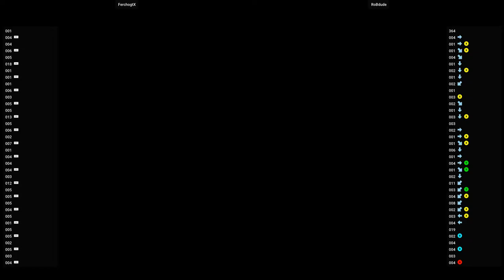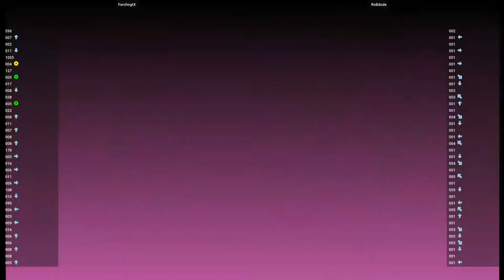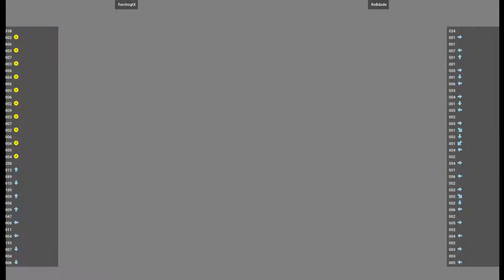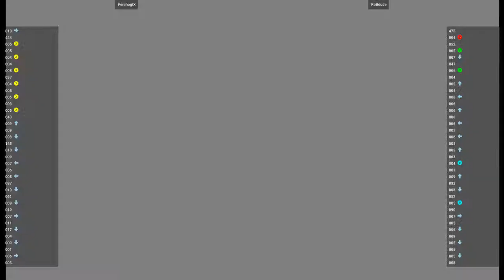(DC) MVSC2 🕹 FerchogtX VS RoBdude